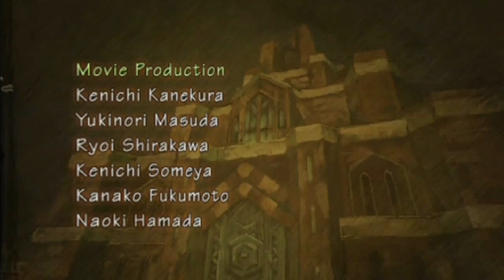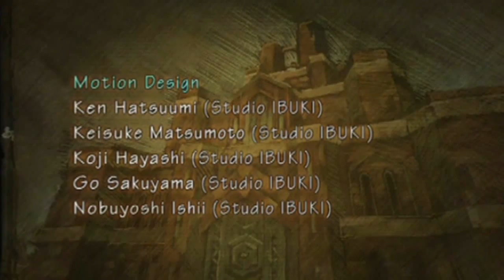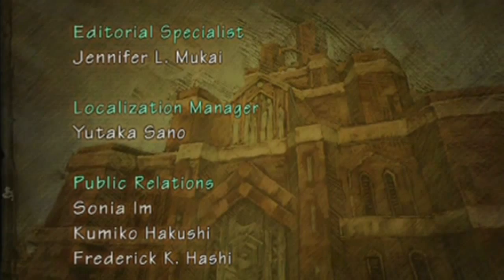Let's Play Radiata Stories Part 29 - Human Ending: Lonesome Walk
Ladies and gentlemen, we have done it! After hours of meticulous calculation and planning, we have completed the human path with all of the characters. Please enjoy the ending! The non-human path is coming soon!